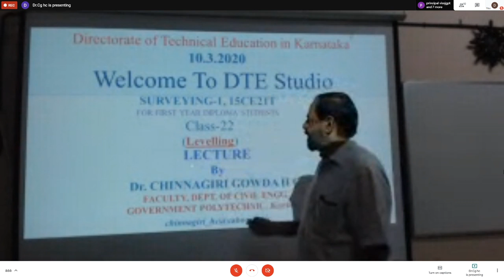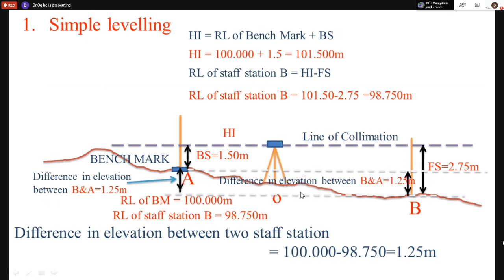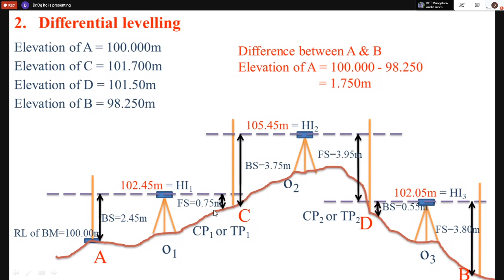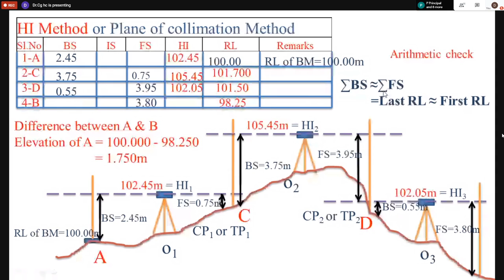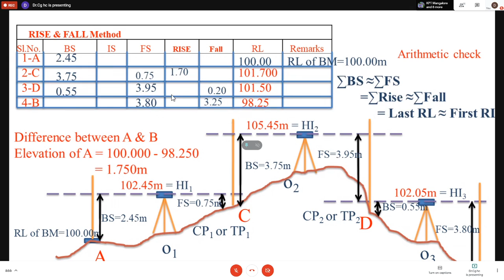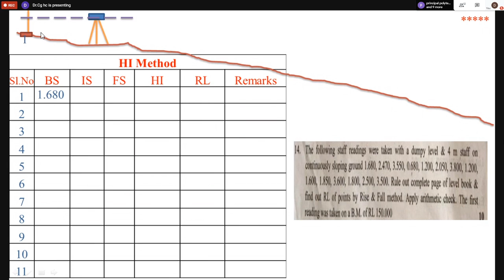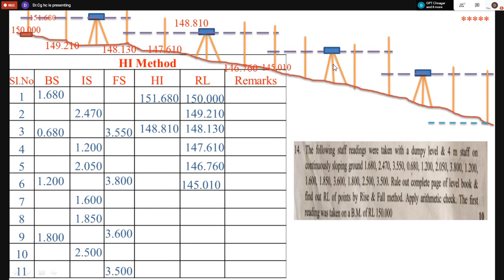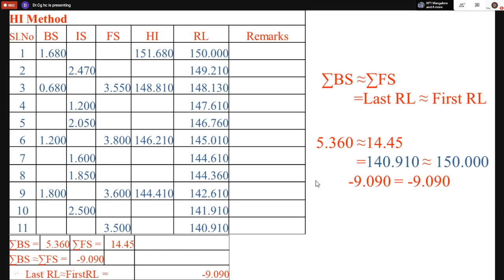Levelling (Surveying - I, 10.03.2020)